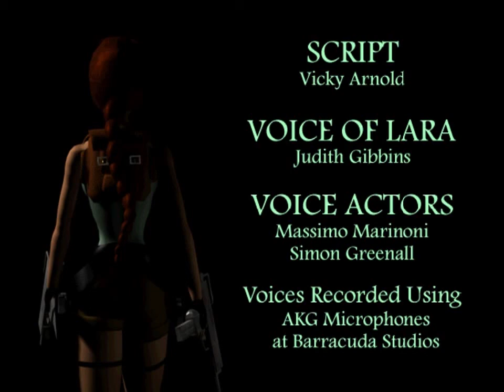Tomb Raider II | PC | Full Game